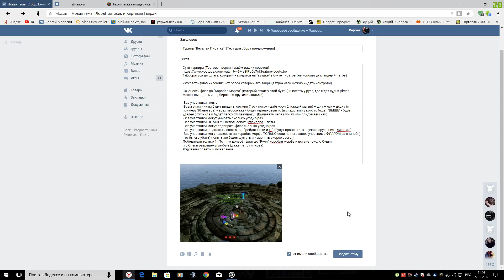ЛордПолтосик и Svch/Ивент "Весёлая Пиратка"/Принимаем советы! [Часть 1]